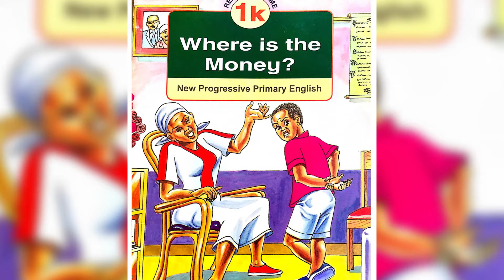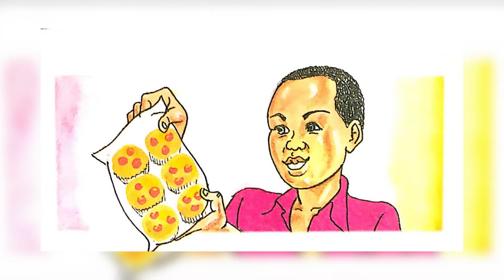RHEMA BLESSED, a 9 year old; reads the book entitled "WHERE IS THE MONEY" written by OXFORD.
Today's tory is entitled "WHERE IS THE MONEY", a young boy who is sent to the market by his mother and gets distracted on his way, Follow RHEMA as she takes us through this story.